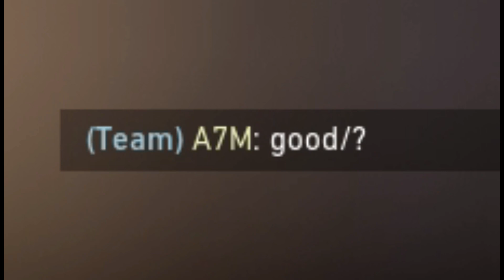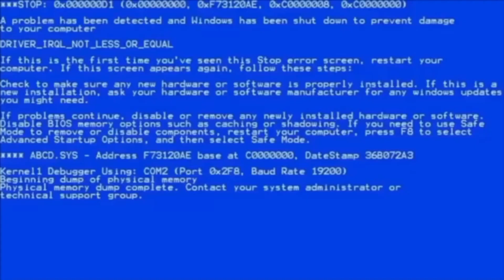FUNNIEST MOMENTS IN VALORANT by Mr Tactical...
FUNNIEST MOMENTS IN VALORANT . Funny Fails Best Voice Chat Moments in a Valorant Montage / Compilation

Valorant ValorantMoments ValorantMontage funnymomentsvalorant#